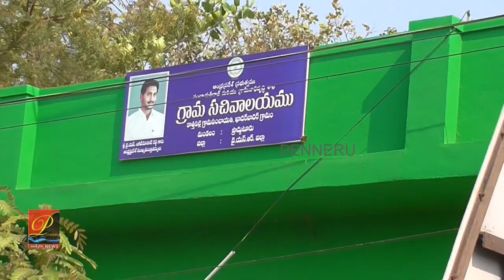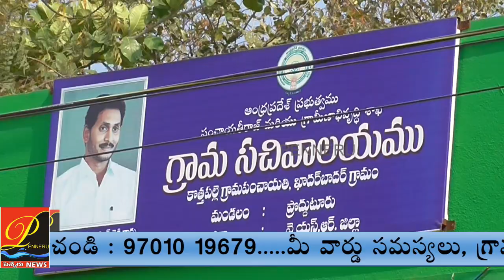కొత్త‌ప‌ల్లె పంచాయితీ కాంట్రాక్టు ఉద్యోగుల టెండ‌ర్ ఖ‌రారు ఆల‌స్యంపై అనుమానాలు?